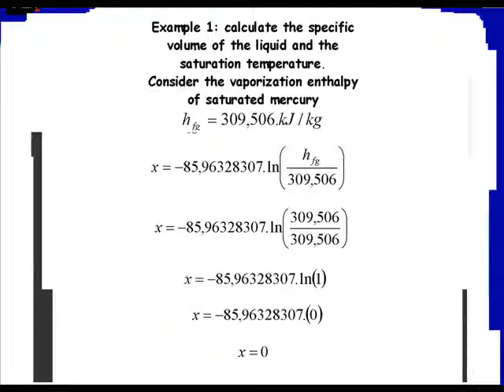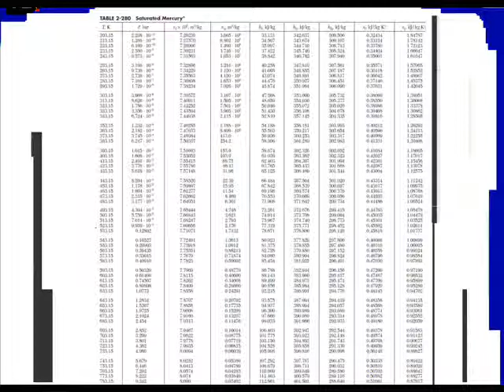SATURATED MERCURY: HEAT OF VAPORIZATION AND SPECIFIC VOLUME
Two excellent Brazilian equations to calculate the temperature and specific volume of the saturated mercury as a function of the enthalpy of vaporization.